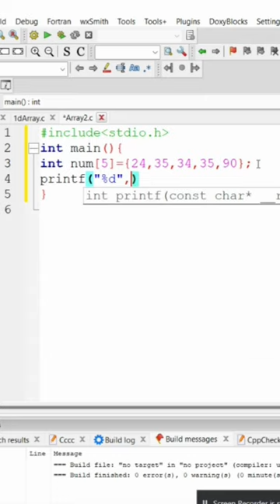one dimensional array program in c